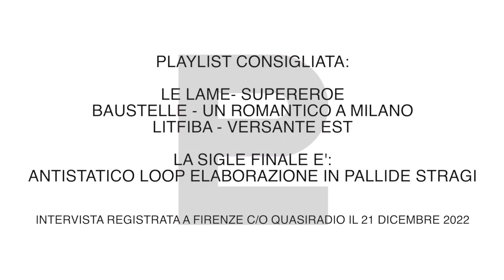PALLIDE STRAGI vs LE LAME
Pallide Stragi intervista Le Lame

La registrazione è avvenuta il 21 dicembre 2022 c/o lo studio fiorentino di Quasiradio.

Questo potrebbe essere un nuovo format...sei interessato a venire a Firenze a presentare il tuo progetto?
Contattami pallidepuntostragichiocciolagmailpuntocom